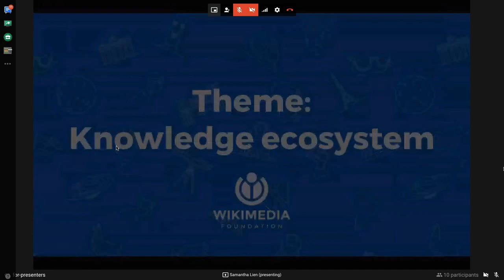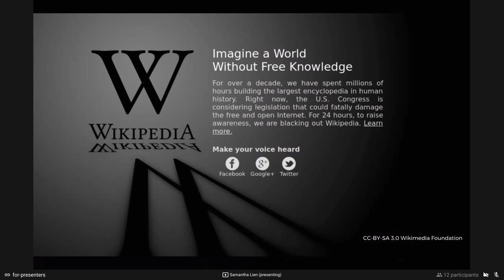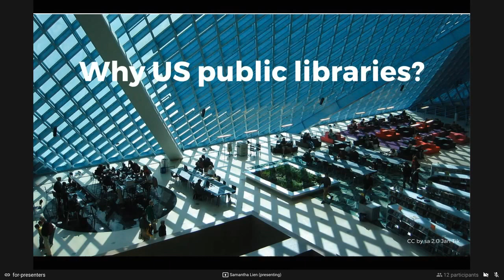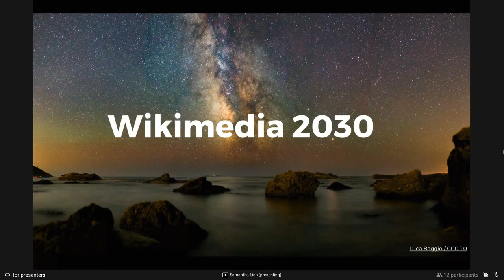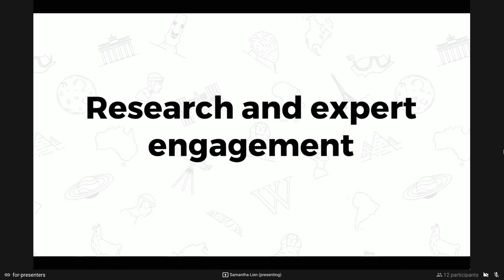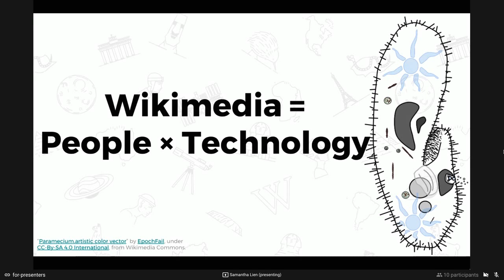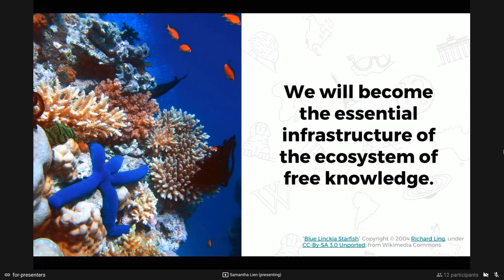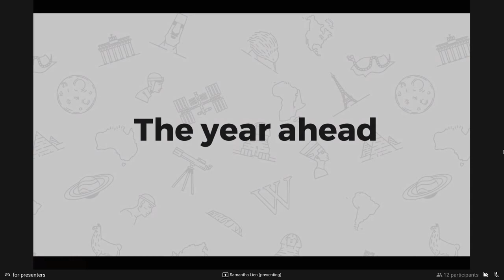Wikimedia Foundation metrics and activities meeting - September 2017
The Wikimedia Foundation, the nonprofit that supports Wikipedia and the other Wikimedia projects, hosts a monthly metrics and activities meeting to share stories, initiatives, projects, research, and more about the Wikimedia movement. Speakers include Foundation staff, volunteer Wikimedians from around the world, and other free and open knowledge leaders. We invite you to watch — to learn more about Wikipedia, its sister sites, the free and open knowledge movement, and the people who make them possible.

These sessions typically take place on the last Thursday of each month at the Wikimedia Foundation in San Francisco from 11 a.m. PDT - 12:00 p.m. PDT. The meetings are open to the public. For more information please visit the metrics meeting page linked here.